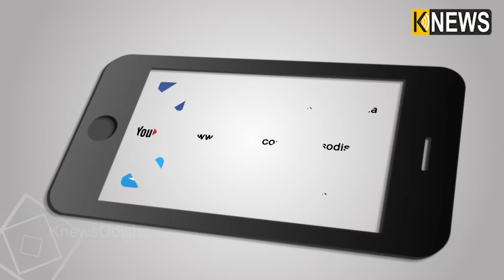ଦିନକୁ ରୋଜଗାର ୩୦ ରୁ ୪୦ ଟଙ୍କା ପରିବାର ଚଳିବ କେମିତି ! || Knews Odisha